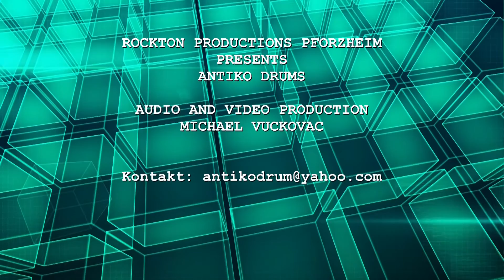ANTIKO DRUMS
UNIQUE HANDMADE DRUMS
Image film production
Rockton Pforzheim